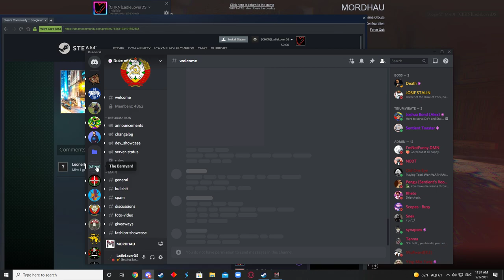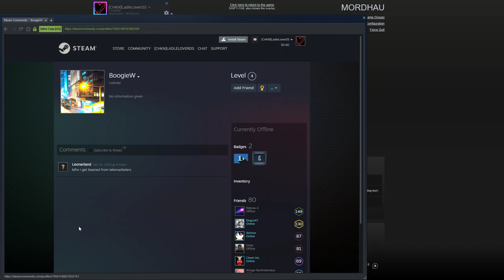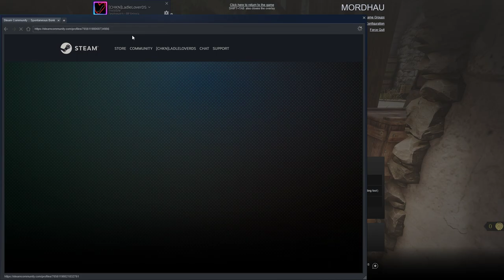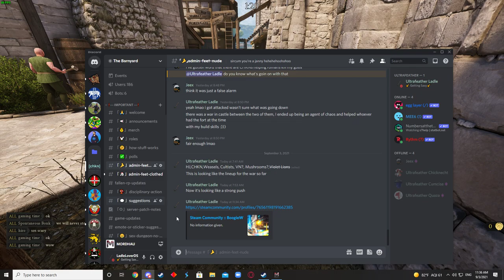Duke of York FFA and Harassment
RDMers are Comp, SpontaneousBonk, and BoogieW